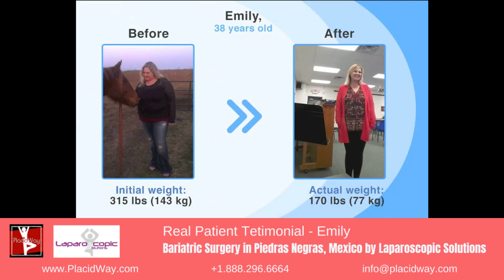Gastric Sleeve in Piedras Negas, Mexico by Laparoscopic Solutions – Emily Testimonial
🌟 Join us in listening to Emily's inspiring testimonial as she shares her remarkable journey of undergoing a GastricSleeve procedure in Piedras Negras, Mexico, performed by the skilled team at Laparoscopic Solutions. 🇲🇽 Emily's story is a testament to the life-changing potential of this surgery, highlighting the expertise and compassionate care provided by Laparoscopic Solutions.

💪 Through her heartfelt words, you'll witness the transformation that has not only helped her shed pounds but has also ignited a newfound sense of confidence and health. 🌈 If you're considering a Gastric Sleeve, Emily's testimonial is a must-watch, showcasing the opportunities available in Piedras Negras, Mexico. 🏥